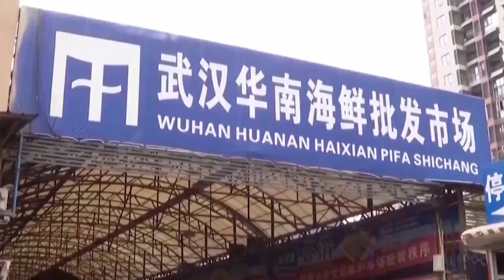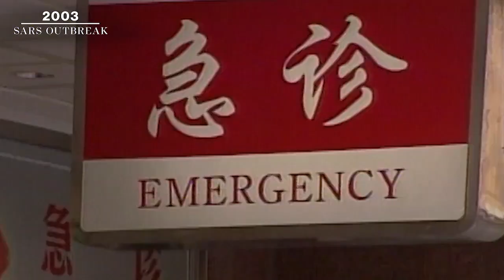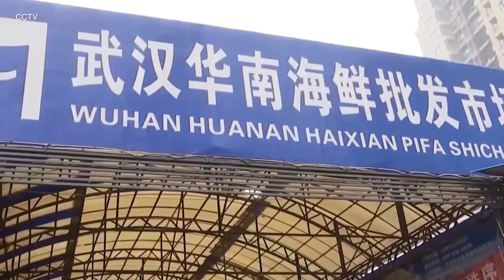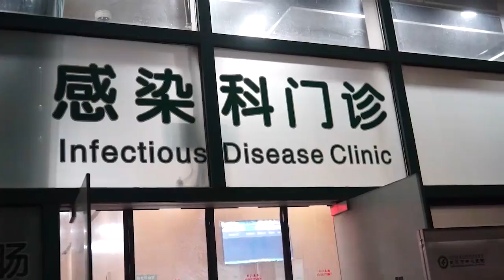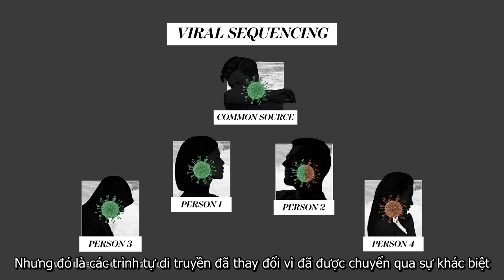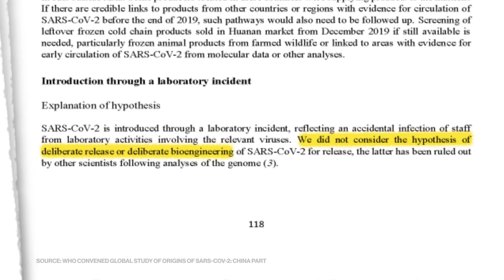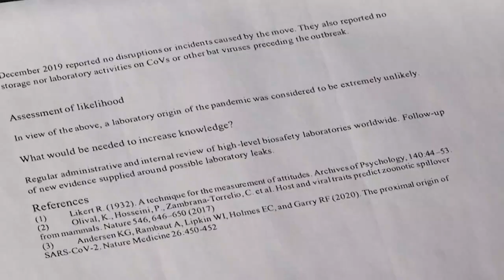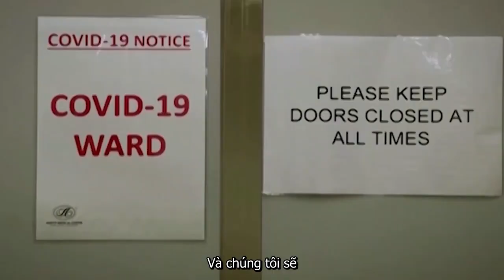VNONLINE- VIET SUB - BIDEN đã trình bày tóm tắt về đánh giá thông tin của Hoa Kỳ về COVID-19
VNONLINE
ABC News 'Josh Margolin, Karson Yiu, James Gordon Meek, Eric M. Strauss, Ben Gittleson và Molly Nagle đã đóng góp vào báo cáo này.